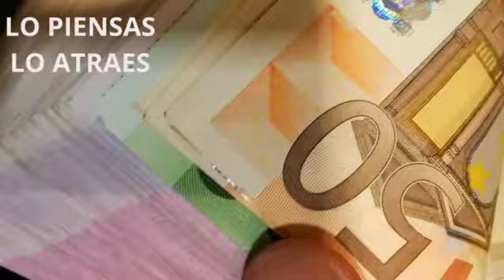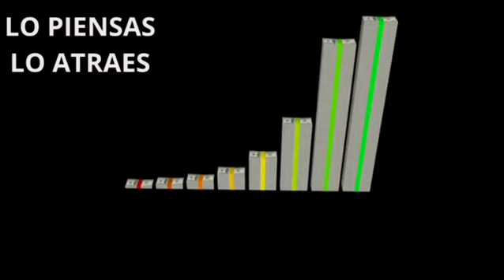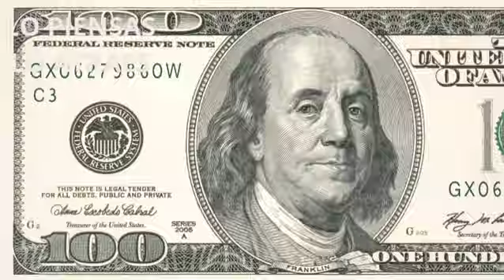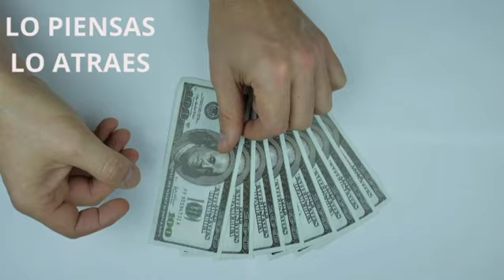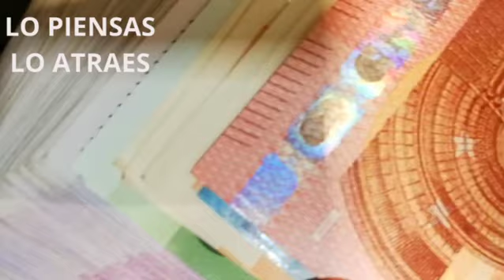HACIENDO ESTO TE CONVIERTES EN UN IMÁN 🧲 PARA ATRAER DINERO 💵💫